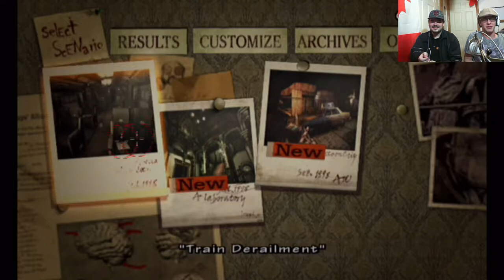Umbrella Chronicles Side Stories With Mecha and the Bees (part 2)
What can I say, things keep getting harder and harder. And oh ya look out for the Bees!